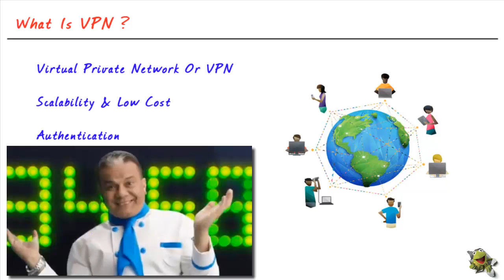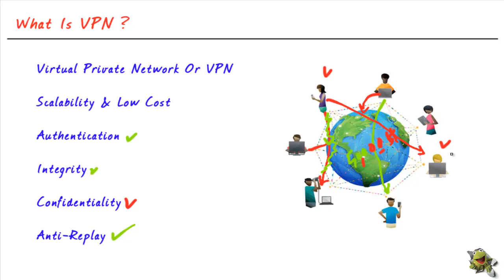1-What is VPN ?...VPN شرح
الفيديو بيشرح يعنى ايه VPN ومميزاتها وامتى بنستخدمها .. وازاى تقدر توفر ف الCost .. وتحقق الSecurity الللازمه خلال ال Internet

 صفحة الفيس بوك لو فيه اى سؤال بخصوص الفيديو  وتابع فيديوهاتنا الجديده

## لو عاوز تشوف فيديوهات عن مواضيع معينه ابعت هنا